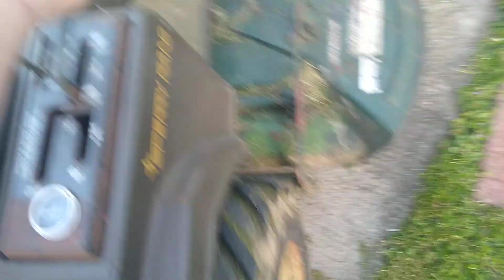s14 new holland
new holland s14 mower